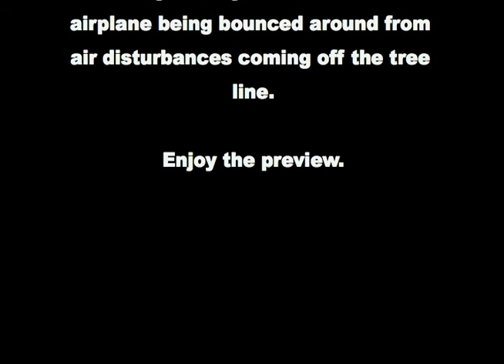Hank Sperzel's "C" Gas Satellite in flight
This video is unedited footage that was shot from Hank Sperzel's "C" gas Satellite free flight model airplane. The footage is part of the 2010 Free Flight Nationals DVD available

The location is the AMA flying field in Muncie Indiana.

The camera was mounted on top of the wing facing rearward.